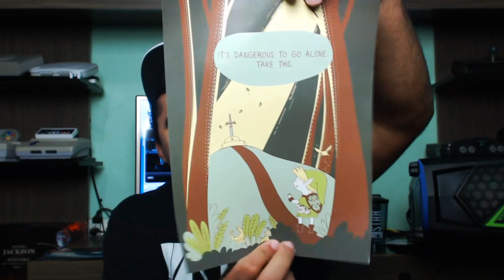RECEBI UMA CAIXA SURPRESA! O que será?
NERD COLLECT [AGOSTO/2016]